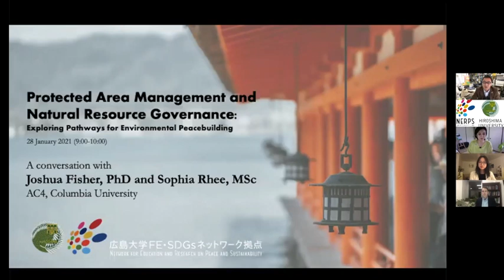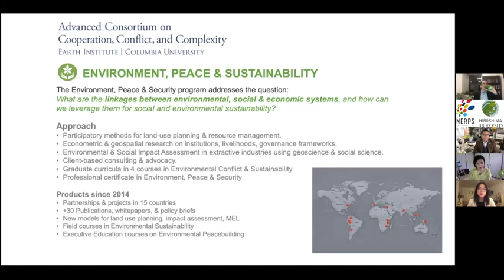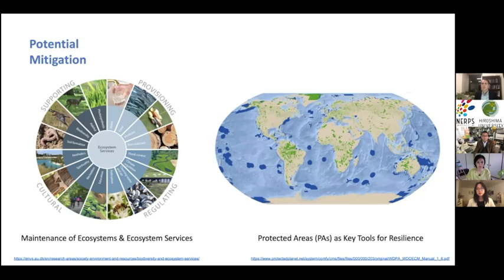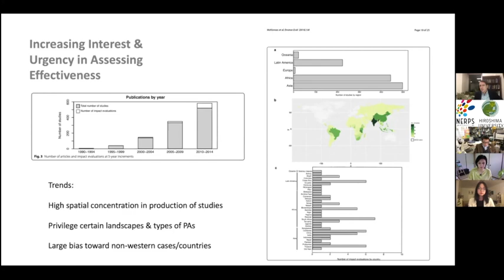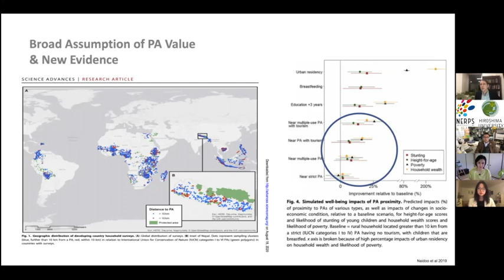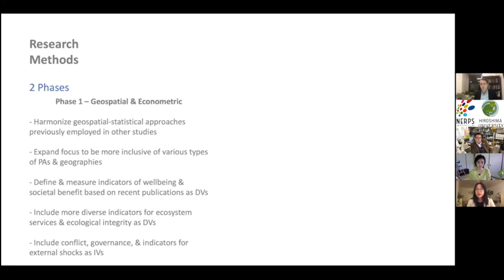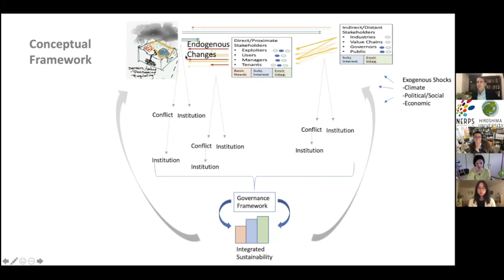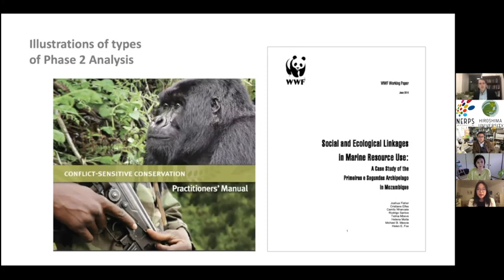Protected Area Management & Natural Resource Governance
Protected Area Management & Natural Resource Governance: Exploring Pathways for Environmental Peacebuilding
28 January 2021

The world is facing a series of interconnected systemic threats resulting from anthropogenic pressures including long-term climate change, short and medium-term climate variability, rapid extinction rates and biodiversity loss, increased disease spread, social and political conflict, and many others. The impacts of these threats have already resulted in economic losses, biodiversity loss, and human migration. Moreover, future impacts are sufficiently dire to warrant calls by scientists, academics, and policy makers for safeguarding the world’s critical ecosystems that provide services upon which societies depend. Protected areas are critical tools for the management of natural resources and critical ecosystems. However, the ability of protected areas to safeguard our world’s critical ecosystems depends on identifying which governance regimes and management strategies enable these protected areas to deliver social and environmental dividends. A team of researchers from Columbia University will discuss ongoing work that examines the drivers of social and environmental sustainability in protected area management. They will present a conceptual model for integrated sustainability, then demonstrate its applicability in large-N geospatial research as well as its practical application in field-based conservation.

Joshua Fisher, PhD
Joshua Fisher is a Specially Appointed Professor at NERPS, Hiroshima University, and a Research Scientist and Director of AC4 at Columbia University’s Earth Institute. Dr. Fisher employs natural and social science methodologies to understand the nexus of environmental sustainability, natural resource governance, and social stability. He routinely works with public, private, and community-based stakeholders to assess and manage environmental and natural resource conflicts. He has worked extensively in Latin America, sub-Saharan Africa, Asia Pacific, and the western United States. Dr. Fisher completed his postdoctoral work at The Earth Institute where he focused on biodiversity conservation and sustainable development. Prior to joining AC4, Dr. Fisher worked in the private sector as a Senior Scientist on US Government contracts. He likewise worked with several conservation organizations in the non-profit sector, and formerly served as a land-use planner for the US Bureau of Land Management. He holds advanced degrees in Conflict Analysis and Resolution from George Mason University, and Political Science from Utah State University.

Sophia Rhee, MSc
Sophia has been working at AC4 since 2017 in a variety of roles in the EPS program. She graduated in 2019 with an MSc in Environmental Change and Management from the University of Oxford, and holds bachelors degrees from Sciences Po Paris and Columbia University in the social sciences and sustainable development. During her studies, she focused on land conflict, rights, and statebuilding in Tanzania, as well as extractive industry governance. Previously, she has written for the Red Cross Climate Centre on climate change and conflict, as well as working with FINCA on climate change and agricultural risk in Haiti. Broadly, she is interested in the intersection between environmental change, conflict, and development.